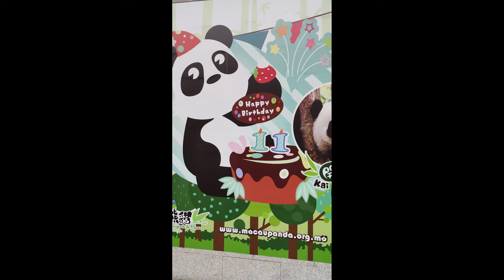We took 1hr. ferry ride and went to another country to see panda in Macau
We crossed the border to Macau, took a ferry ride and travelled all the way to Panda Pavilion in Macau.
We adore these cute bears. What is your favorite bear?
Check when panda is rolling , so cuuute - 2:59